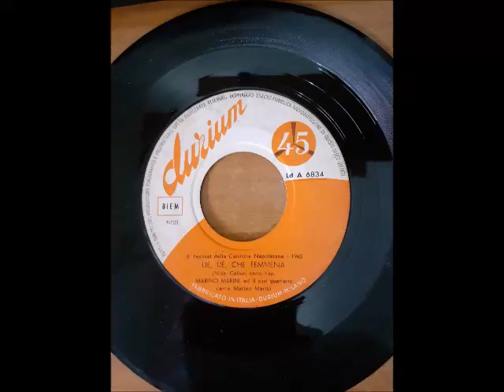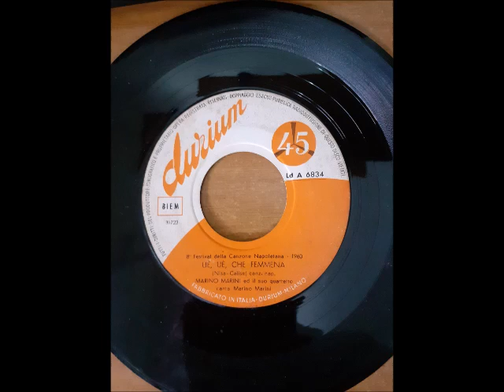Marino Marini - Uè Uè Che Femmena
Autori -Nisa - Calise

2° Classificata al Festival di Napoli - 1960